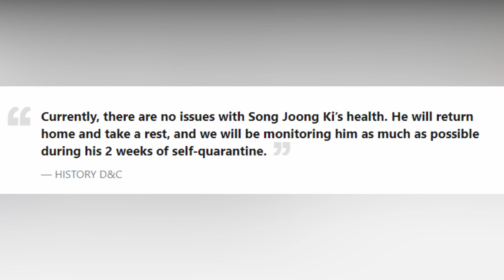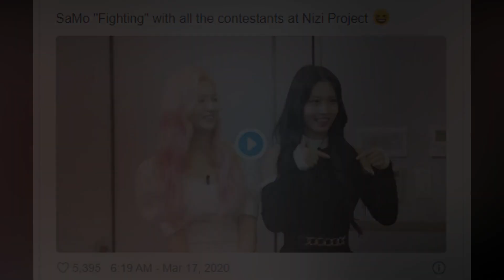Song Joong-Ki Self-Quarantined Now/Momo & Sana Are Judges on Nizi Project